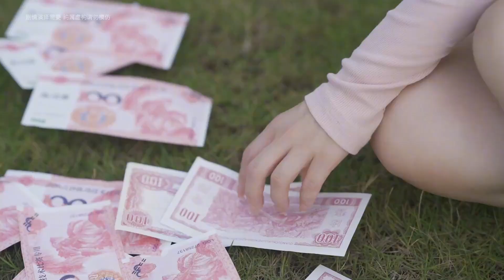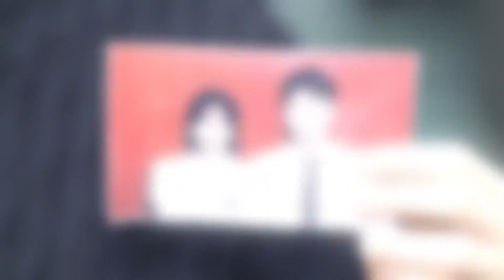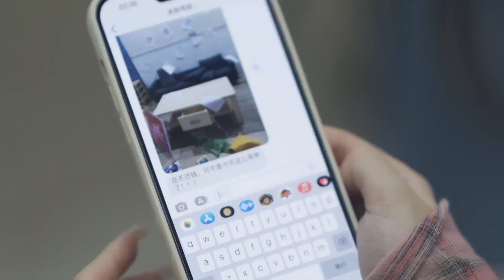心機女為了得到男神，竟散佈謠言害得他與灰姑娘分手，畢業後兩人終於明白了一切！ 【蘇語桐】